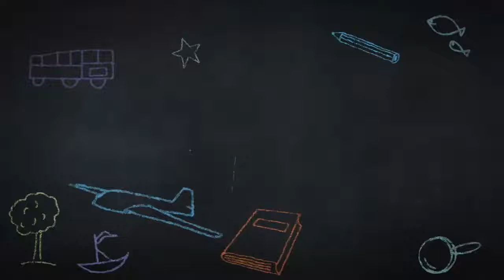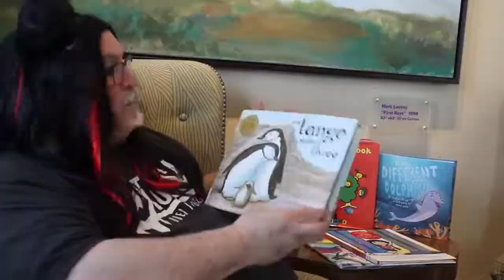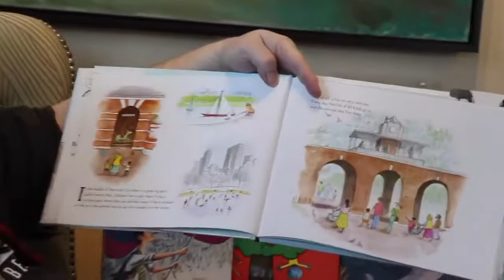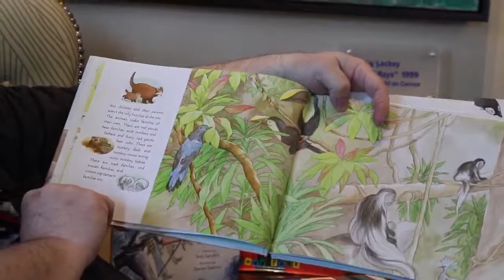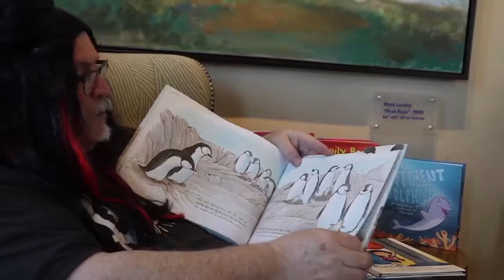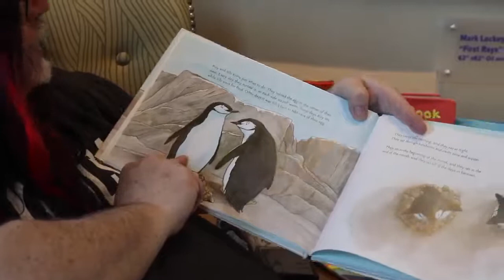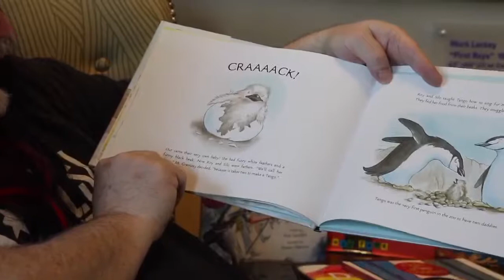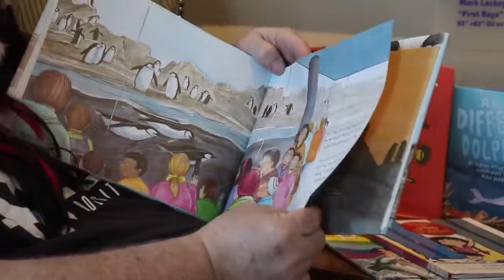Story Time at OKEQ